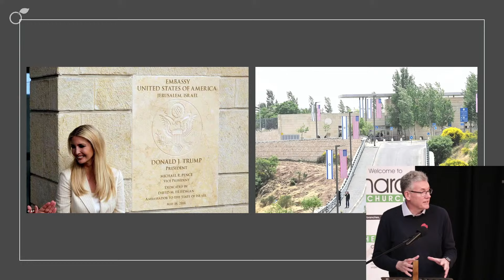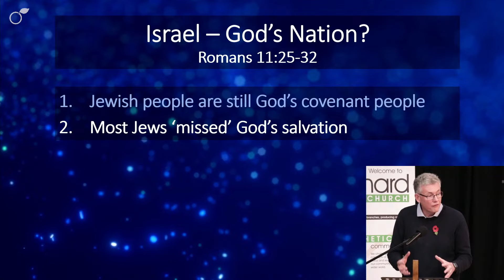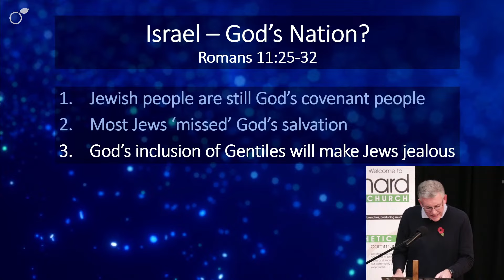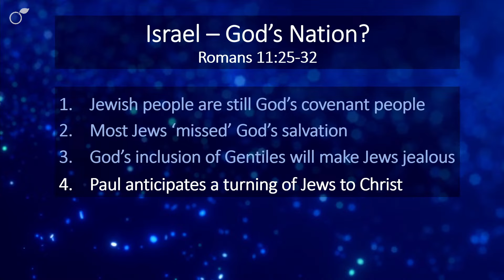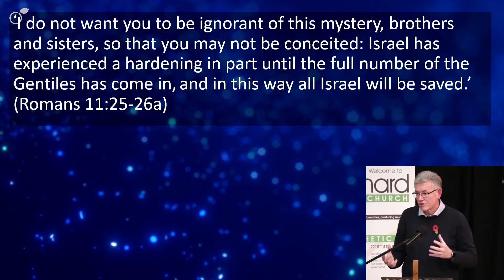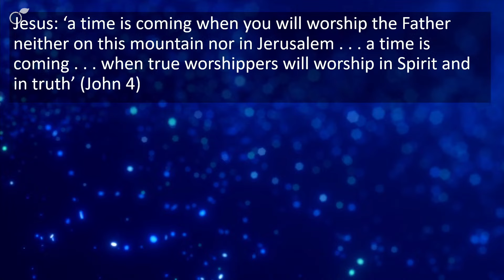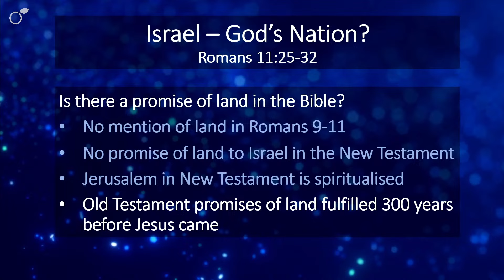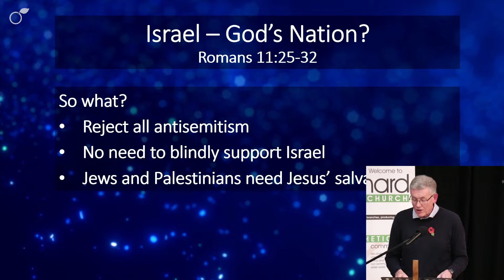Israel: God's Nation? - Romans 11:25-32 - Rev Steve Barber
Rev Steve Barber's sermon from the service on the 12th November 2023.
to watch the full service.